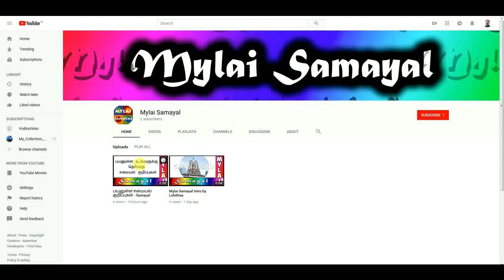மஸ்கோத் அல்வா | Muscoth Halwa in Tamil | MYLAI Samayal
Welcome to MYLAI Samayal!!!

Muscoth Halwa is a excellent and delicious famous Halwa recipe in South Tamilnadu.

Which is made up of Coconut Milk, Wheat Milk and Sugar. The Coconut Milk adds a wonderful flavor to the dish.

Special think no need Ghee or Oil.

Mohana S